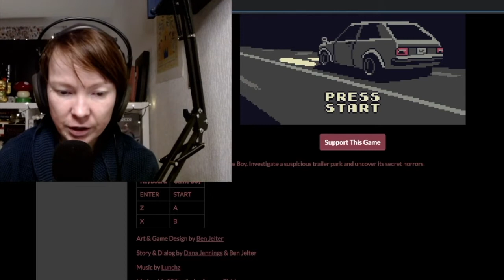Lets Play Oppossum Country - Amazing Pixel Horror Game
Please, please, please check out the game yourself and support it, it’s amazing

We’re a food delivery person and end up in some weird neck of the woods which is full of possums, trailers and weirdos. What will await us?
This little horror game is absolutely fantastic, great story, amazing look, plays well and is all around a great experience. I am not even that into Pixel Games but this hits the atmosphere perfectly and the art work is fantastic.

Art & Game Design: Ben Jelter
Story & Dialog: Dana Jennings & Ben Jelter
Music: Lunchz (it’s really cool 80s atari music, I unfortunately couldn’t record it but it’s fantastic)

This game was made for the ScreamFM Game Jam and is for the Game Boy if I got that correctly? FTW?